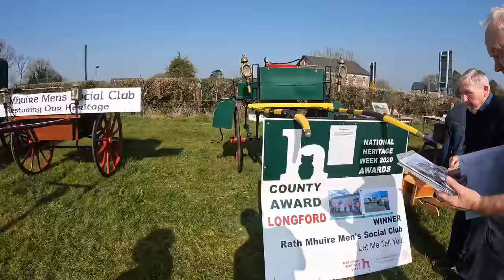CAN I PLOUGH IN A STRAIGHT LINE? | LONGFORD PLOUGHING CHAMPIONSHIP 2022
In todays video we take a look around the Longford Ploughing Championships 2022. An amazing day with beautiful weather. A family affair with Liv, Mother Phil & Jess helping out. We had the Stewart Family Farm stand set up, with merchandise, beef, bacon & tractors.

EirCode - N39 C6V6